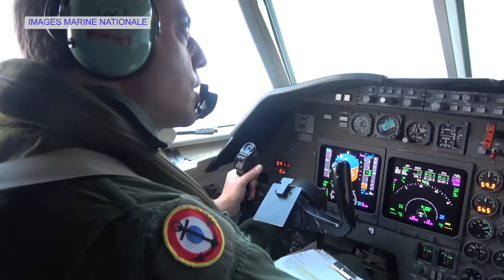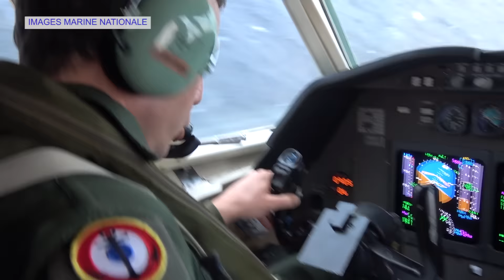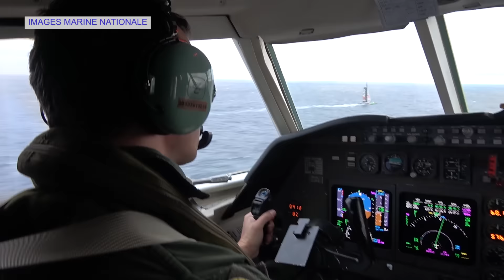Tour du Monde en Solitaire - Sodebo Ultim - 25 décembre 2016 - Survol de Thomas Coville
Images aériennes tournées en fin de matinée à l'approche des eaux territoriales françaises.
ITW VHF de Thomas COVILLE
Le skipper de Sodebo Ultim' très ému à quelques heures de la ligne et d'un record historique.
Il va boucler son tour du monde en multicoque de 31m de long 21,50m de large en solitaire en moins de 50 jours, soit plus de 7 jours d'avance sur le précédent record de Francis Joyon (57 jours 13h 34 min en 2008)